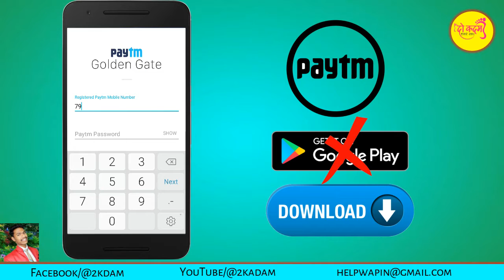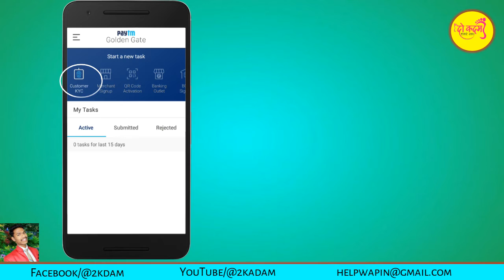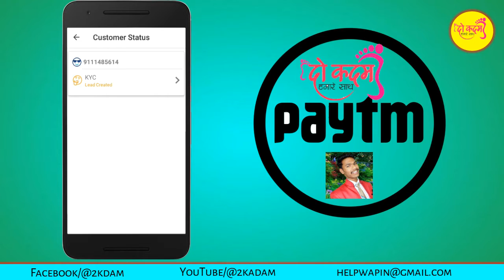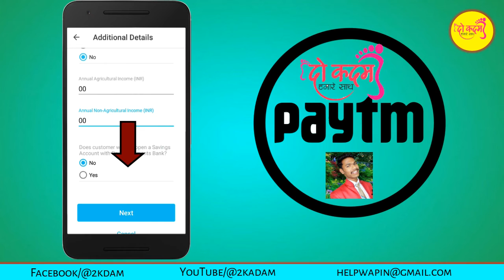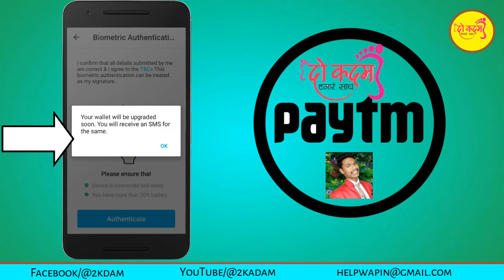Paytm Acount Se Aadhar Card link Kaise Kare Hindi Me By 2kadam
◐ Hi Friends 👋 ◑
आधार कार्ड से paytm अकाउंट को कैसे वेरीफाई करे
या E kyc kaise kare
paytm ekyc कैसे किया जाता है सीखे
paytm अकाउंट को वेरीफाई करे

▣ Service :-
❖ PAN Card ❖ BANKING ❖ Online Form